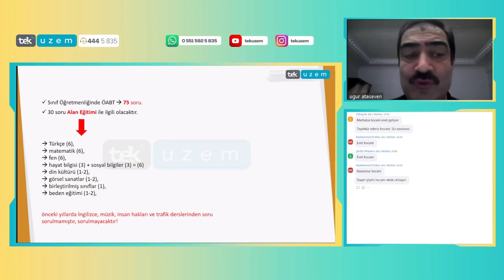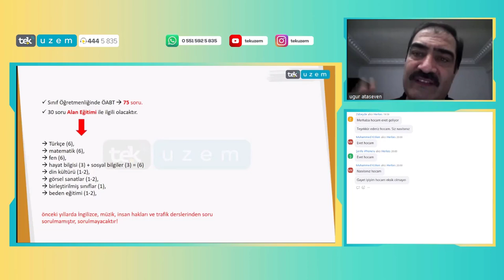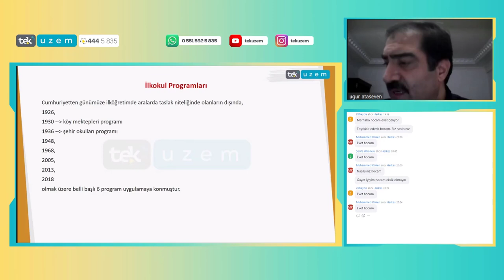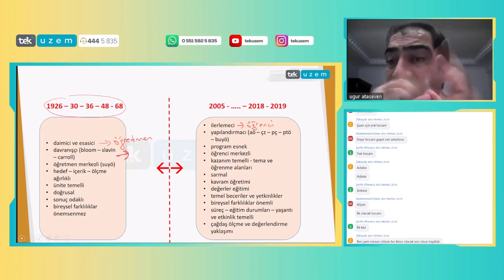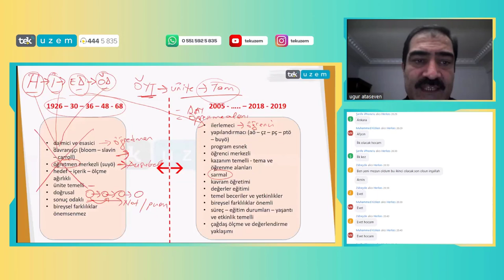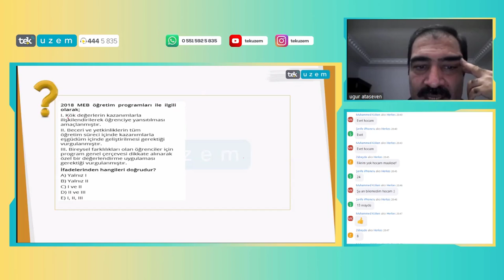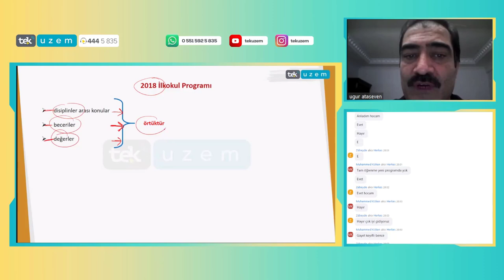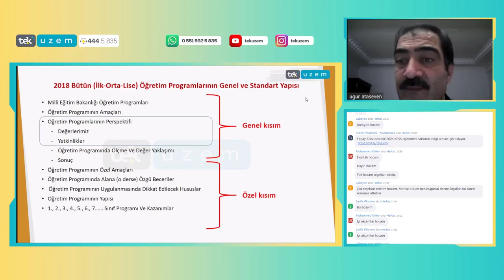2024 ÖABT Sınıf Öğretmenliği Alan Eğitimi